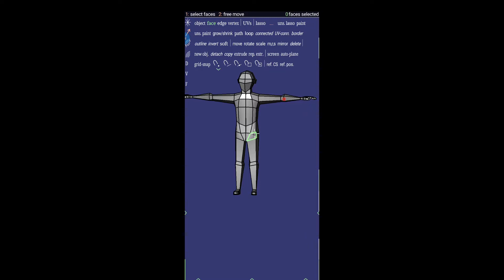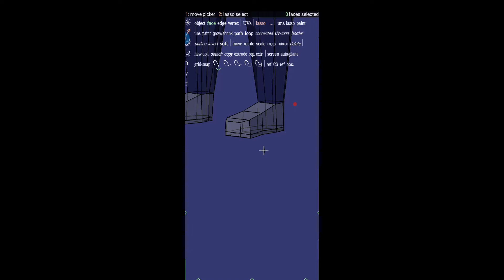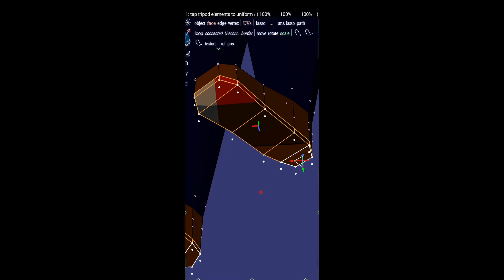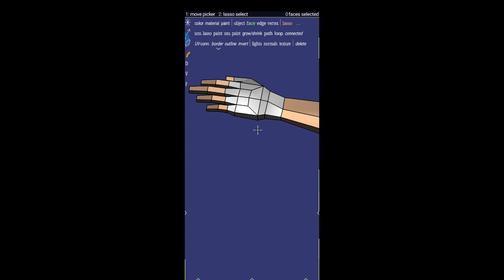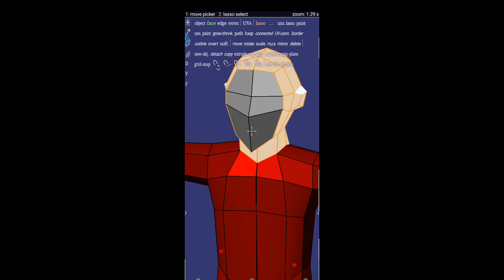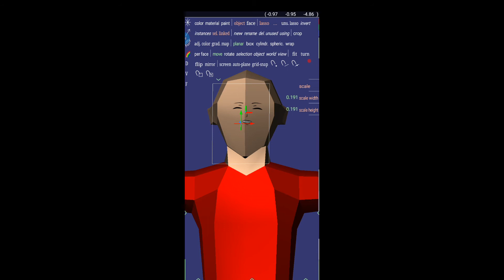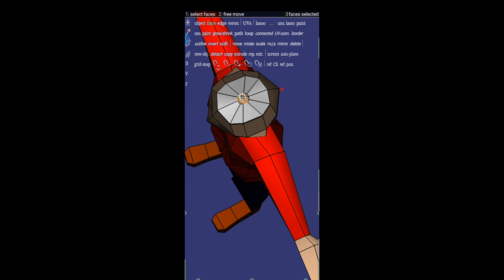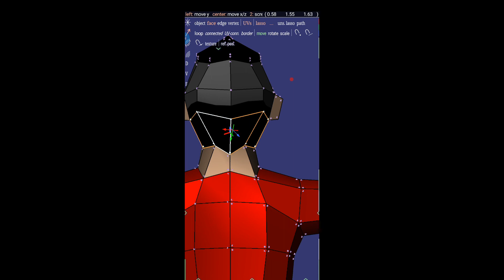How to make a Low Poly Boy #03 ( Real-time ) on Android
Hi guys,

In this video there are some parts removed, but I have not removed any method that I used for making this tutorial. Just like part 1 I have removed only crashed parts